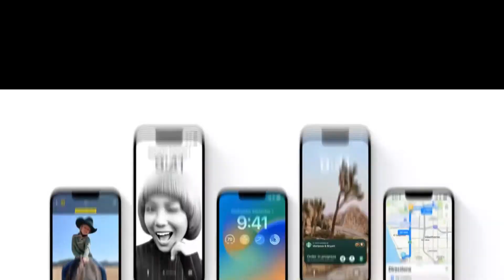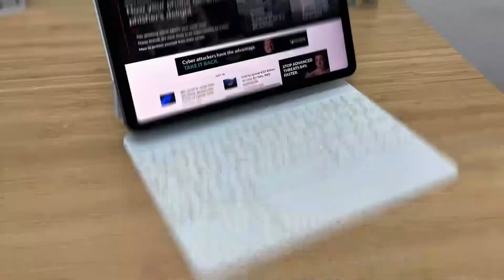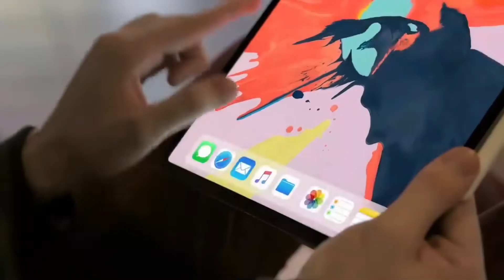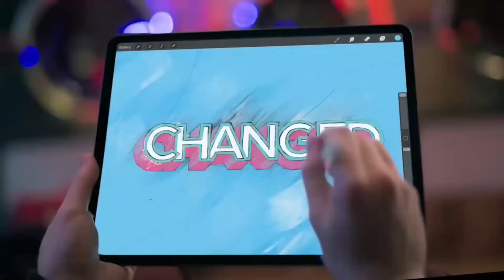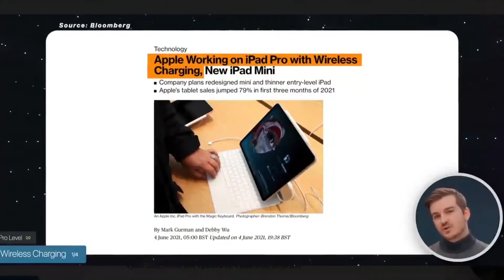Apple iPad Pro 2022 is Finally Here: This is It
Apple iPad Pro 2022 leaks: This is It. The new ipad pro 2022 release date which is just round the corner leaks are just amazing. The 2022 iPad Pro design looks similarly to the 2021 iPad. While, the apple ipad pro 2022 review cannot be nailed down completely. The alleged ipad pro 2022 review is expected to come in different flavors but possible to see some changes in design. The ipad pro 2022 leaks boost of improved upgrades that is much better than it predecessor.

Apple has remained tight-lipped on the possibility of a new iPad Pro 2022 hitting the market. But that has not stopped credible tips from coming in about when it might be realized or the updates it might come with. The m2 iPad Pro 2022 is expected to come in two models and two different prices, mainly due to the incorporation of some high-end features. But this is just the tip of the iceberg. There are more leaks you are not aware of, so join us to talk about: Apple iPad Pro 2022 leaks: This is It.

Timestamps
00:00 Introduction
Release date and starting prices
Mini-LED Display
Other leaks
Card: iPad Pro 2022 Biggest Upgrade to Expect: What iPad Pro 2021 Can't Match